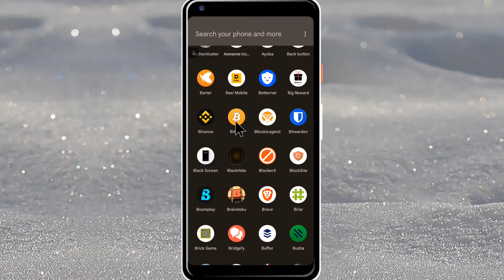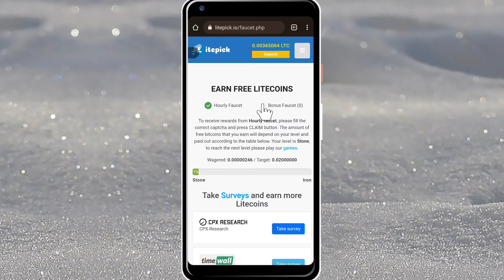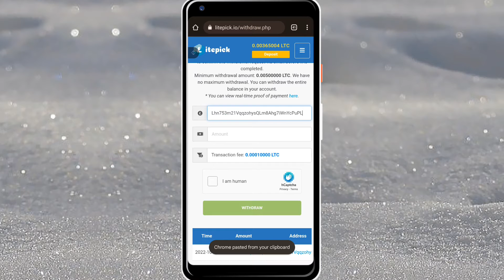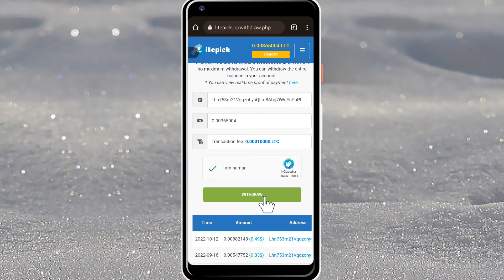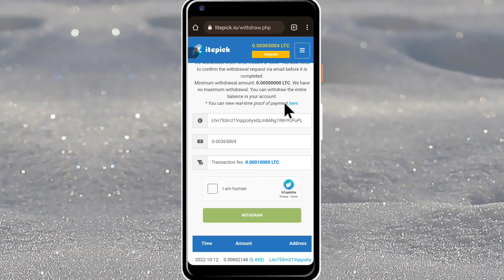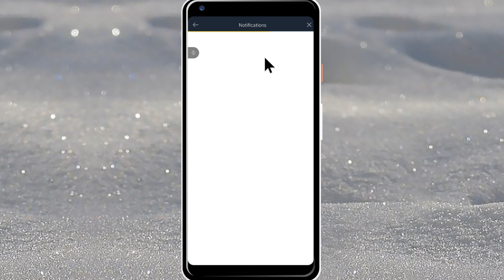yadda zaka yi withdraw na litecoin acikin binance wallet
@JIKANDAULA withdraw litecoin litepick ltc mining cryptocurrency platfam yaddaake yandaake samun_kudi# sabuwar_fassarar_algaita2021
  wannan shine link ɗin